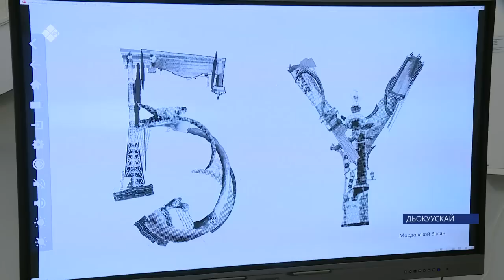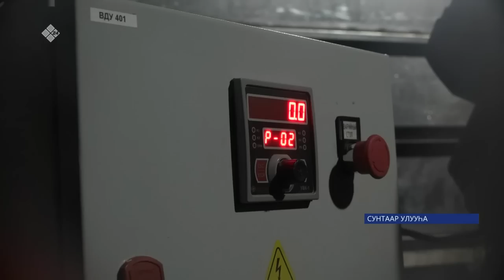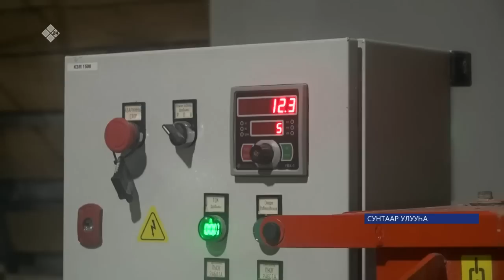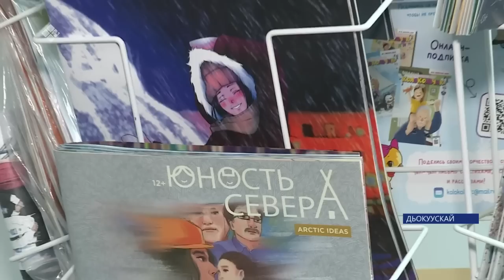«Саха сирэ» информационнай биэрии. Олунньу ыйын 15 күнэ 13:30